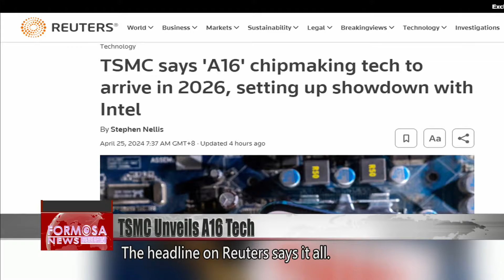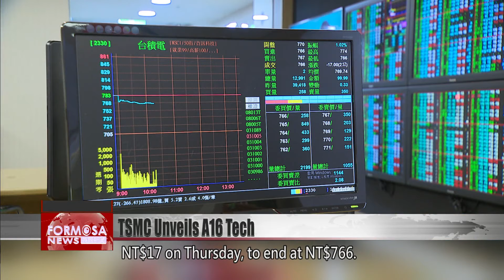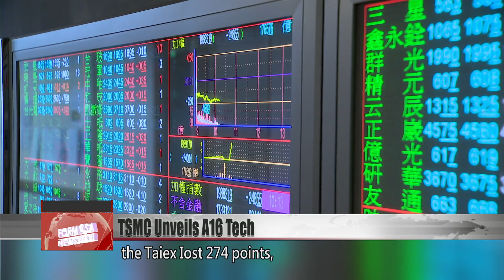TSMC announces A16 technology, paving way for 1.6nm chips by 2026｜Taiwan News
TSMC has unveiled its newest semiconductor process, the A16. At a conference in California, TSMC said the process will be used for ultra-advanced 1.6-nanometer chips as early as 2026. The announcement is a direct challenge to rival Intel, over who can make the world’s fastest chips.

The headline on Reuters says it all. At the 2024 North America Technology Symposium in Santa Clara, TSMC unveiled its A16 semiconductor process. It will be used to produce 1.6-nanometer chips as early as 2026.

Nobunaga Chai
Semiconductor industry expert
TSMC’s advanced process will integrate technology from the 2-nanometer process. The A16 process will offer an upgrade on backside power delivery, and feature super power rail architecture. That is to say, the power delivery network will be placed on the backside of the chip, separate from the signal component. That allows for a higher density of signal interconnects.

The A16 technology puts TSMC one step ahead of competitors such as Intel and Samsung. The process will improve speed, energy efficiency, and logic density, positioning TSMC to meet AI demands. But the good news failed to sway investors in the stock market. TSMC shares closed down NT$17 on Thursday, to end at NT$766.

Lin Han-wei
Analyst
After all, the process will only start commercial production in 2026. So the discussions about this chip technology at the tech symposium were more about the future, more about a direction for TSMC’s technological development. Regarding the impact on TSMC’s performance, currently it seems that manufacturing in advanced processes has already hit full capacity. So it’s challenging for the new chip technology to significantly lift financial growth prospects.

Dragged by heavyweight stocks, the Taiex Iost 274 points, falling back below the 20,000-point mark. Whether the index will regain the threshold remains to be seen.